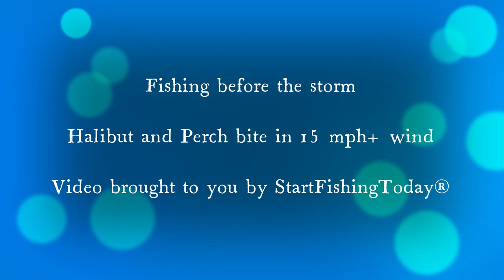HALIBUT and SURF PERCH fishing before a storm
I started fishing for halibut, then. got one. Went to the surf after and got some perch. Great way to start the week!!!